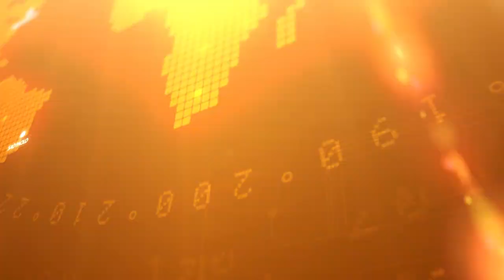नि:शुल्क कोचिंग ‘‘ एस.पी. की पाठशाला ’’ से शासकीय सेवाओं हेतु चयनित हुये 16 अभ्यार्थियों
पुलिस_अधीक्षक जबलपुर श्री सिद्धार्थ बहुगुणा (भा.पु.से.) के मार्गदर्शन में पुलिस लाईन स्थित सामुदायिक भवन में प्रतियोगी परिक्षाओं हेतु निशुल्क कोचिंग एस.पी. की पाठशाला ’’ संचालित की जा रही है। उक्त संचालित ‘‘ एस.पी. की पाठशाला ’’ निःश्ुाल्क कोचिंग में पुलिस अधीक्षक जबलपुर श्री सिद्धार्थ बहुगुणा (भा.पु.से) द्वारा स्वयं एवं पूर्व अतिरिक्त पुलिस अधीक्षक शहर श्री अगम जैन (भा.पु.से.), श्री अमित कुमार (भा.पु.से.), श्री रोहित काशवानी (भा.पु.से.) द्वारा विभिन्न प्रतियोगीपरिक्षाओंकीतैयारीकिसप्रकारसे करनी है के सम्बंध में क्लास लेकर विस्तार से समझाईश दी गयी ।
इसके साथ ही रेल्वे विभाग मे स्टेशन मास्टर श्री आशीष मिश्रा, एवं एल.आई.सी. डेवलेपमेंट आफिसर श्री तरूण बोरिया, एवं श्री अंकित बागरी , तथा रक्षित निरीक्षक श्री सौरभ तिवारी, प्रधान आरक्षक भूपेन्द्र पटेल, आरक्षक जय प्रकाश तिवारी आदि के द्वारा अम्यार्थियों को प्रतिदिन निःश्ुाल्क कोचिंग ,तथा सूबेदार श्री योगेश चौकसे एवं आरक्षक सतीष डेहरिया के द्वारा पुलिसलाईन स्थित परेड ग्राउंड में शारीरिक दक्षता हेतु निःशुल्क ट्रेनिंग दी गयी। रोटरी क्लब जबालिपुरम द्वारा प्रक्षिक्षण सामाग्री के साथ साथ फिजिकल ट्रेनिंग हेतु अम्यार्थियों को लोवर टीशर्ट , शूज उपलब्ध कराये गये।
उल्लेखनीय है कि ‘‘ एस.पी.कीपाठशाला ’’ में निःशुल्क प्रशिक्षण ले रहे 16 अम्यार्थियों का मघ्य प्रदेश पुलिस विभाग में आरक्षक के पद पर , 4 अम्यार्थियों का उत्तरप्रदेश पुलिस में उप निरीक्षक के पद पर, 4 अम्यार्थियों एस.एस.सी. जी.डी. में , 3 अम्यार्थियों का जेल विभाग में तथा 1 अम्यार्थी का रक्षामंत्रालय भारत सरकार में जूनियर आफिस असिस्टेंट के पद पर चयन हुआ है।